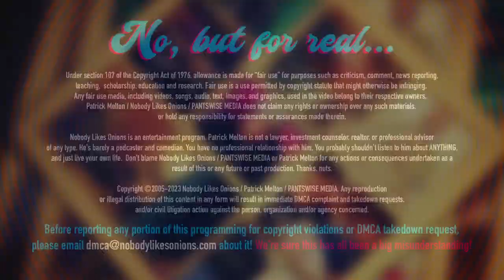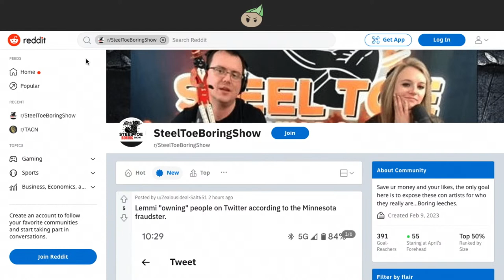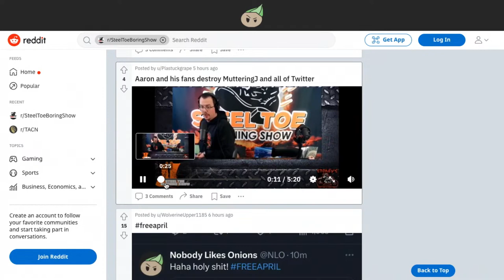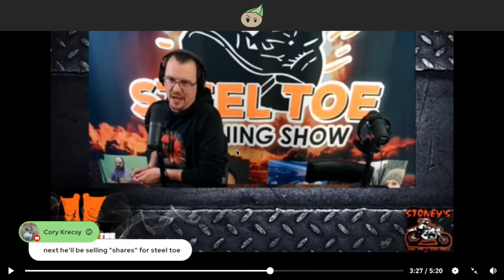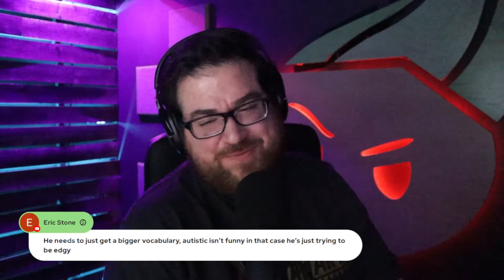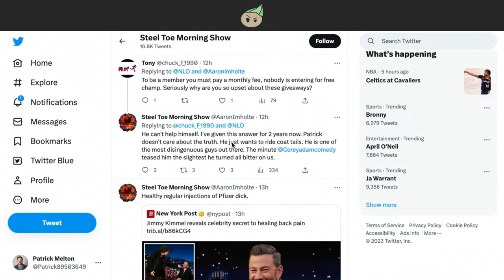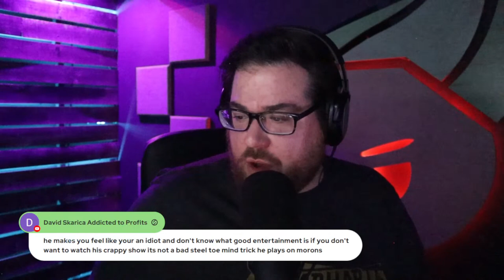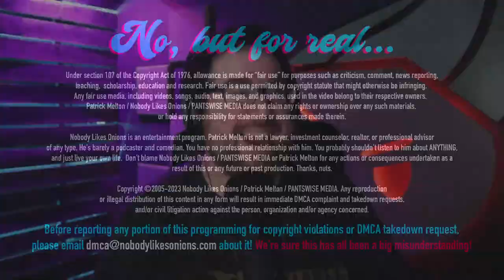Steel Toe Shine Box Vol. 7: Aaron Imholte DELETES Evidence, Copes Hard!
Aaron Imholte is a small town boy who wanted to be a radio man like his heroes of yesteryear, but the excitable little boy that he is couldn't focus on the more important things in life like family and children. A few years in to his career, he became blinded by the bright lights of St. Cloud, or at the very least by the reflection from his rapidly enlarging forehead. When the simpleton decides to bring his shiny new woods wife on the air with him, the inevitable happens and the internet turns on him for constant begging for money and trying to pull several scams on his most loyal fans. April Imholte is beginning to show cracks, constantly making emotional outbursts and self-soothing by rubbing her arms and fixing her shirt during her husbands unhinged rants about minorities, women or his opponents.